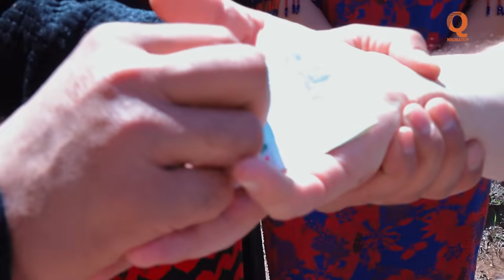Кудаки кадомишай хдтон биёвен